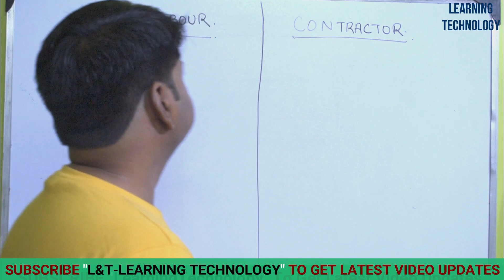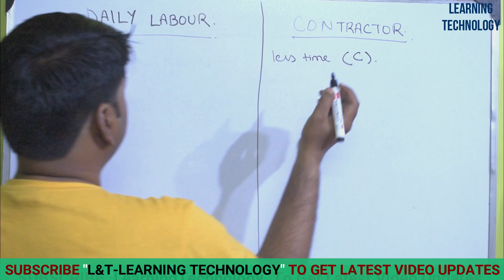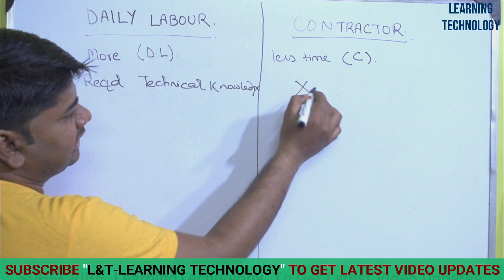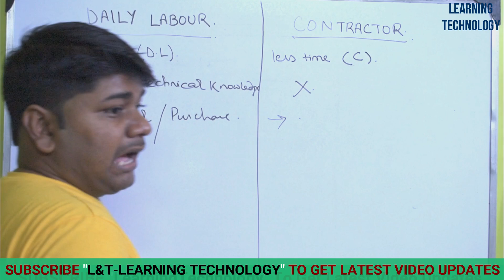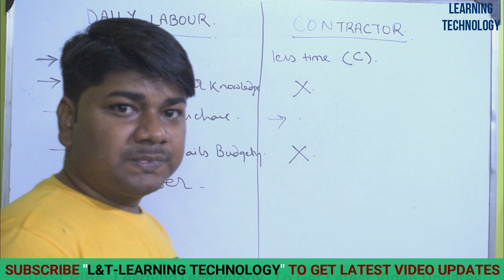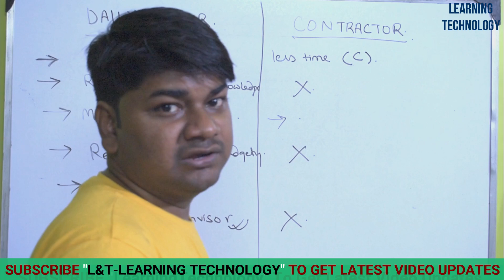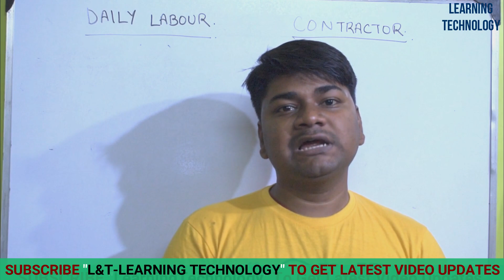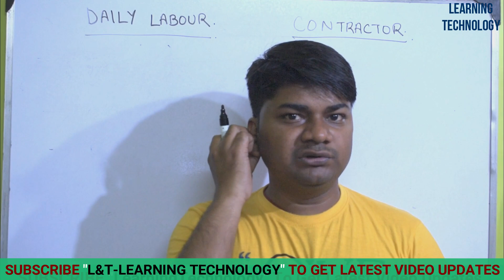अपना घर किससे बनवाये DAILY LABOUR या CONTRACTOR से | Which is Best | Dream House Construction PART-3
इस वीडियो में मैं आपको बताऊंगा की आपको अपने घर किससे बनवाना चाहिए . DAILY LABOUR से या CONTRACTOR से | आपके इसी कन्फूशन को आज मैं दूर करने वाला हु इस वीडियो में तो वीडियो को अंत तक जरूर देखे |